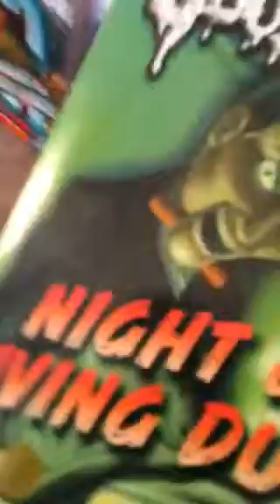Slappy's Revenge Part 1